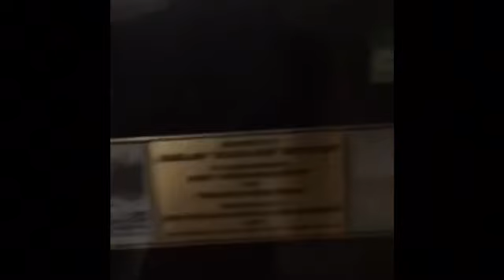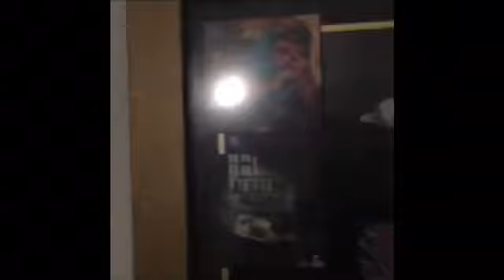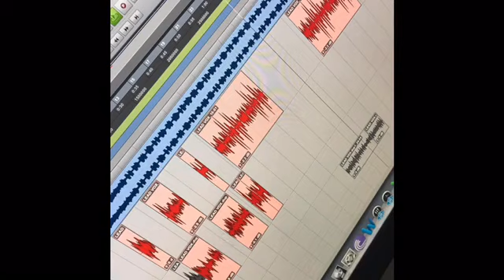Alkaline - popcaan dis song (Official)